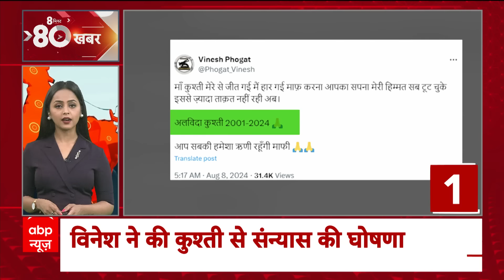Vinesh Phogat Retires: दंगल गर्ल ने कुश्ती से लिया संन्यास... विनेश फोगाट का भावुक पोस्ट | ABP News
विनेश फोगाट ने कुश्ती से लिया सन्यास. X पर लिखा...मां कुश्ती मेरे से जीत गई मैं हार गई...माफ करना आपका सपना मेरी हिम्मत सब टूट चुके